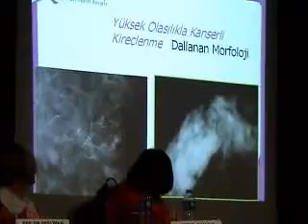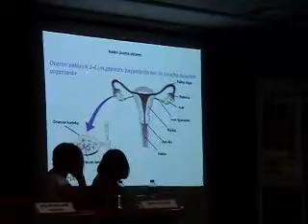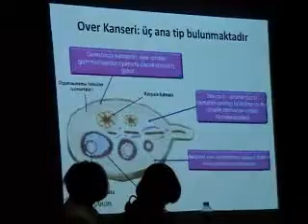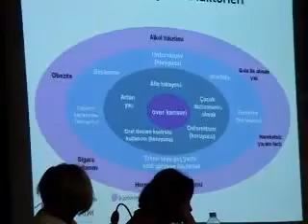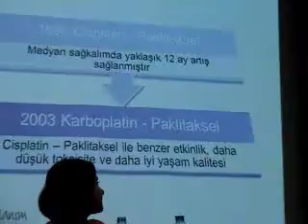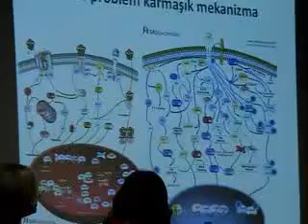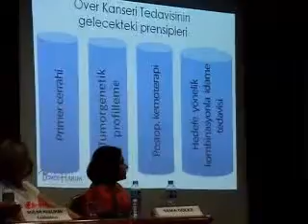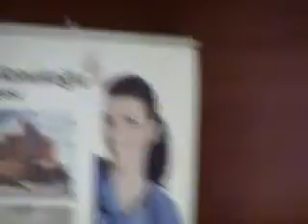Meme - Yumurtalık Kanseri 2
Meme - Yumurtalık Kanseri